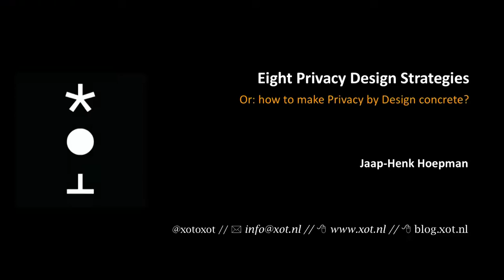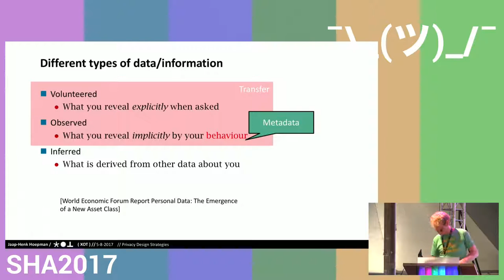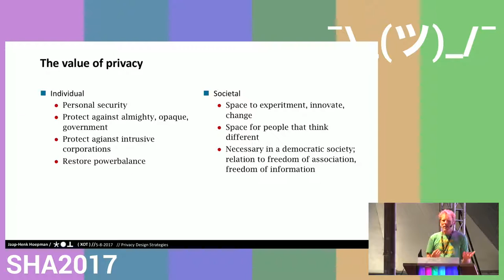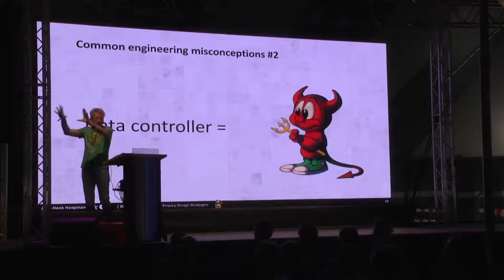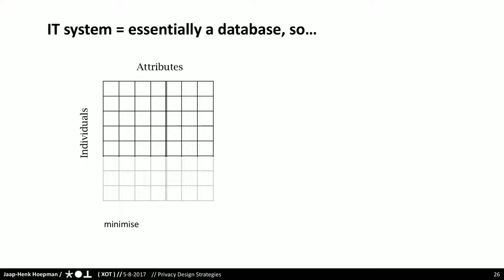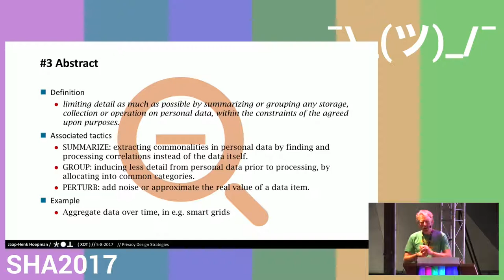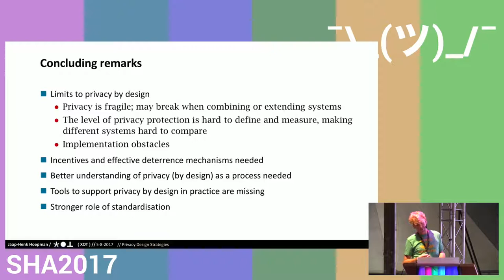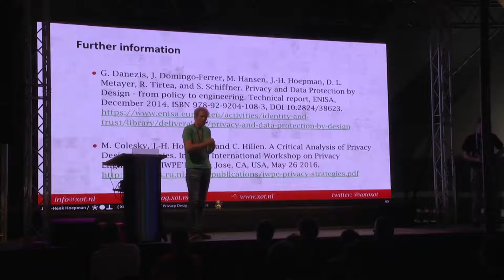Privacy Design Strategies (SHA2017)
Doing well is good enough

Privacy laws are complex and vague. They offer little concrete guidelines for engineers. Privacy design strategies address this issue. They translate vague legal norms into concrete design goals. These can be used to start the conversation on how to design your system in a privacy friendly way from the very start. The outcome is a system that addresses privacy well, but may not be perfect. But that is good enough!

Jaap-Henk Hoepman